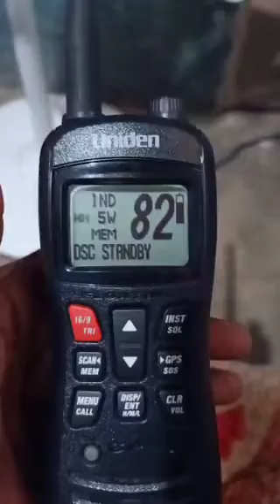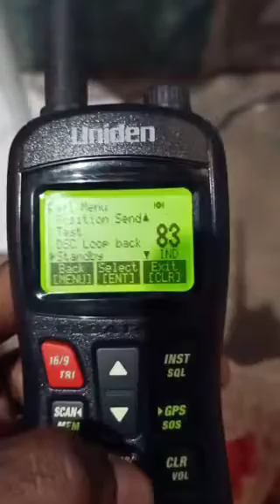ACTIVATE IN STANDBY MODE UNIDEN MHS 246 VHF MARINE WALKIE TALKIE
HOW TO ACTIVATE STANDBY MODE IN UNIDEN MHS 246 VHF MARINE WALKIE TALKIE